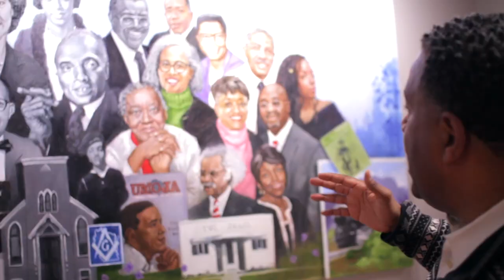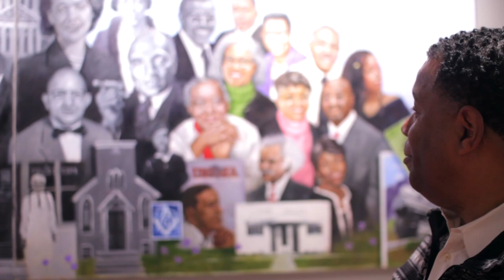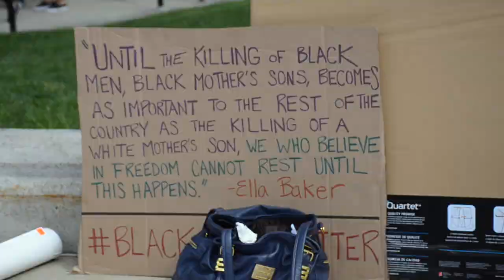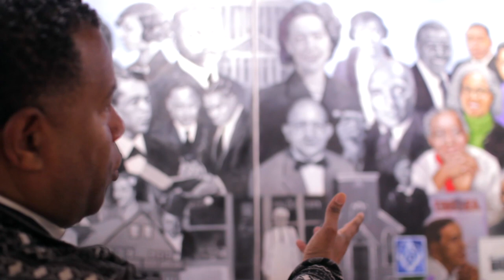Madison Black History 2020 - Madison College Mural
Dr. Alex Gee shares the impact of Madison's African American history through Jerry Jordan's inspiring mural painting at Madison College's Goodman South Campus.